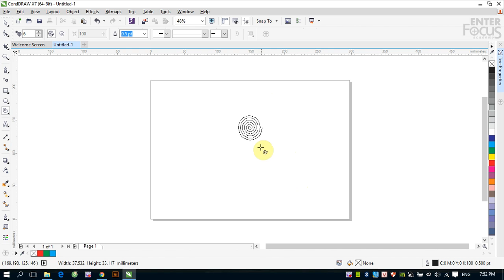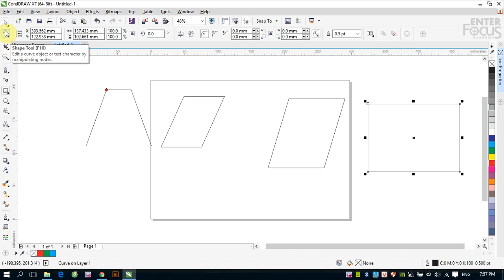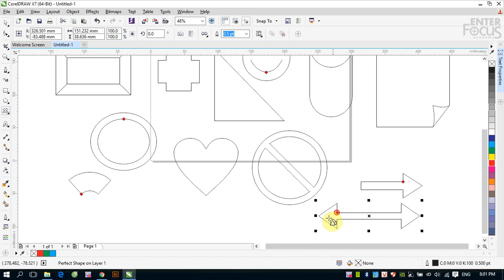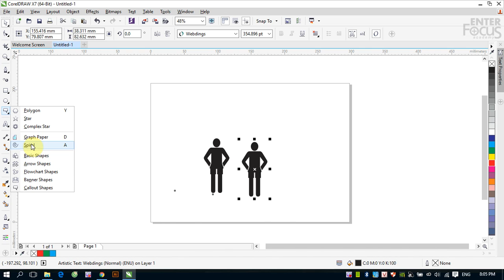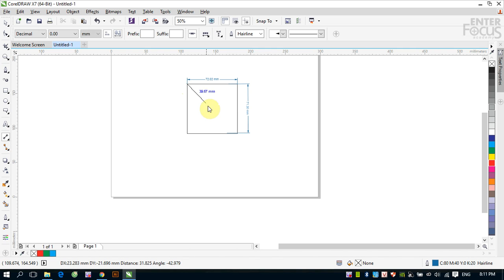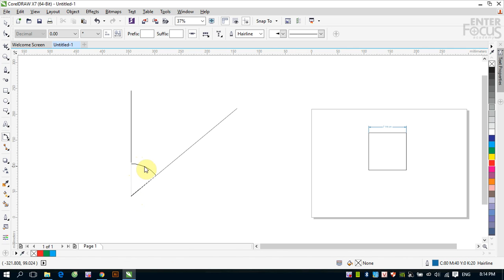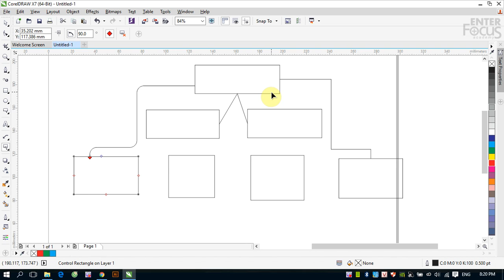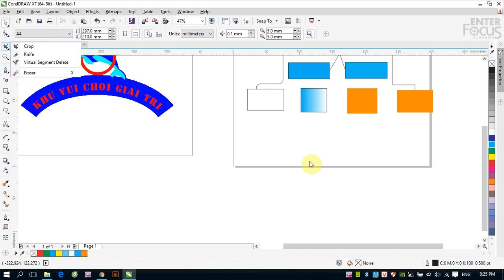Giáo trình CorelDRAW cho người mới bắt đầu: Giới thiệu các công cụ vẽ hình cho sẵn trong CorelDRAW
Các công cụ vẽ hình cho sẵn cung cấp cho người sử dụng các hình cho sẵn, dễ sử dụng, dễ hiệu chỉnh